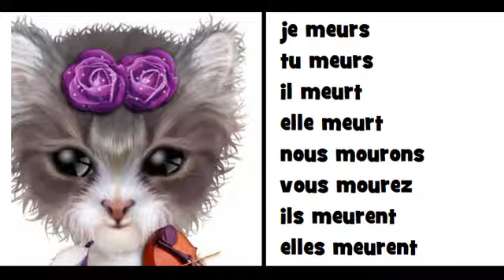♩♪♫ COMPTINE GRAMMATICALE = Le verbe mourir ♩♪♫